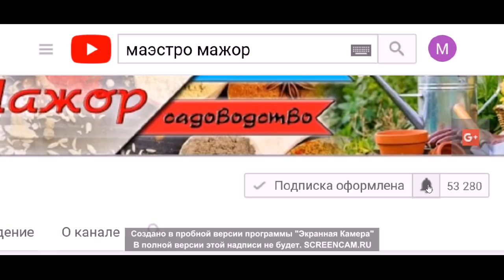годовой прогноз ПРЕДСКАЗАНИЯ ДЛЯ ТЕХ У КОГО СУММА 7, 8, 9, 10, 11,12, 13, 14, 1516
первое число- день рождения и если он больше чем 22 - сочтите цифры между собой, например, у меня  23 - больше чем 22 , значит 2+3 =5, дальше порядковый номер месяца, например 12, третье число - год рождения и суммируем его  числа между собой , например, 1964, 1+ 9 + 6 + 4= 20 . сумма не должна быть больше 10 , значит 2+0= 2. сложим числа полученные между собой 5+12+2=19 - это число личности . нам нужно узнать что будет в 2018 году , если сложить  цифры этого года между собой - получится 11 , сложим свое число 19 + число года 11 = 30 - оно больше 22 , поэтому 3+0= 3 - это ответ

Канал просит вашей поддержки! Сердечно благодарю неравнодушных!

ПриватБанк 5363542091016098 (Для Украины Захарова Е. А.)